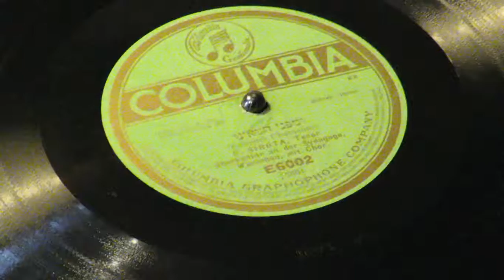"Umipnei Chatueinu"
Columbia E6002. Gershon Sirota, Tenor
Obercantor an der Synagoge, Warschau, mit Chor
January, 1908. Warshaw, Poland.